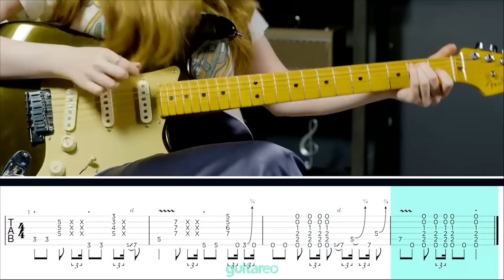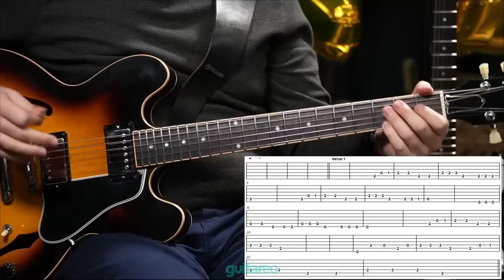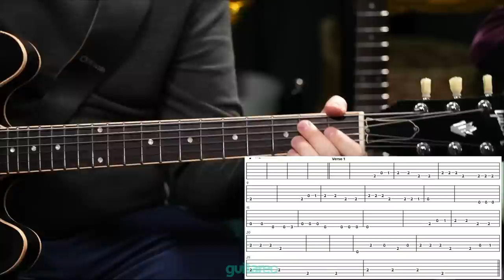1M Subscribers Party - The Guitar Riff (Ep. 13)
Join Kent Shores and Ayla Tesler-Mabe as they look back on great Guitareo moments and celebrate ONE MILLION SUBSCRIBERS!

You'll have a chance to win one of 21 prizes we'll be giving away just by joining -- including a Yamaha Pacifica guitar.

Ready to level up your playing? Get personal coaching tips and structured lessons: enjoy your free 7-day trial to Guitareo!

About Ayla Tesler-Mabe:

Ayla has been making waves in the world of guitar playing as a professional guitarist, vocalist, multi-instrumentalist, and composer, since the early age of 14. After only been playing for two years, her first YouTube video (a rendition of John Mayall’s “Hideaway”) put her on the map and kickstarted her music career. She has since been featured in Rolling Stone magazine, become a member of the Ernie Ball and Fender family of artists, and earned various Berklee College of Music scholarships. Musically, Ayla finds great pleasure in exploring the numerous avenues available to her through various styles of music, as seen through her work with Calpurnia and Ludic.

About Kent Shores:

Kent holds a degree from the University of North Texas in Jazz Studies - Guitar Performance with a Minor in Music Theory and has performed across Canada, the United States, and India with various bands. As an educator, Kent has over 10 years of experience teaching lessons ranging from complete beginners to more advanced players. His teaching philosophy is all about bringing out the best in his students and fostering a love of music. He strives to make sure that music lessons are fun and enjoyable. He finds great joy in sharing music with his students and celebrating their achievements.